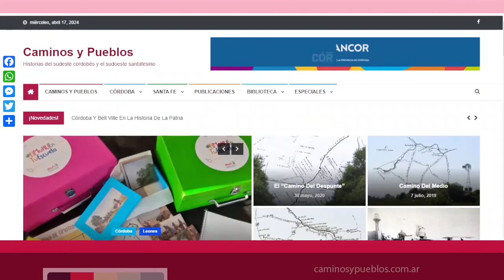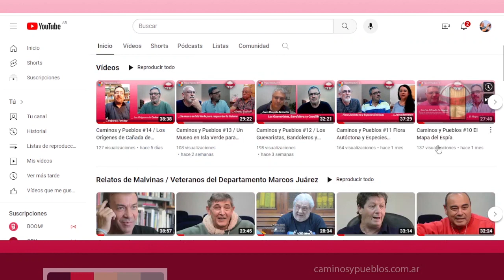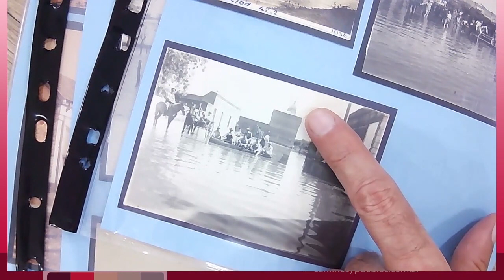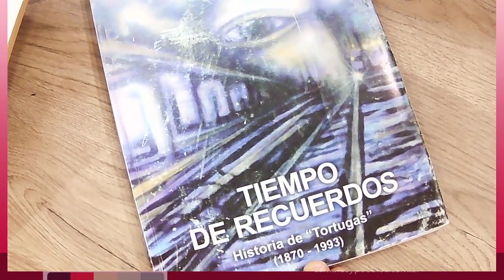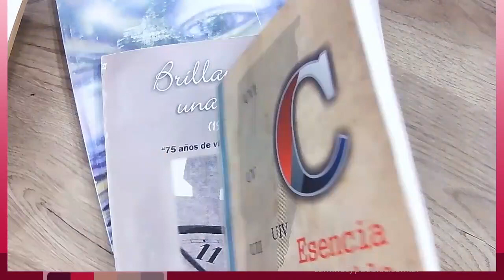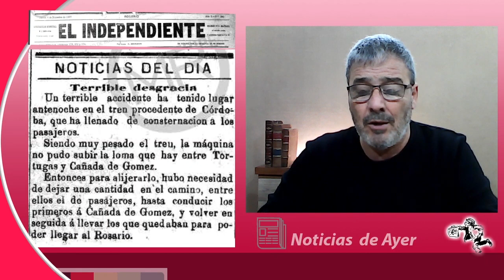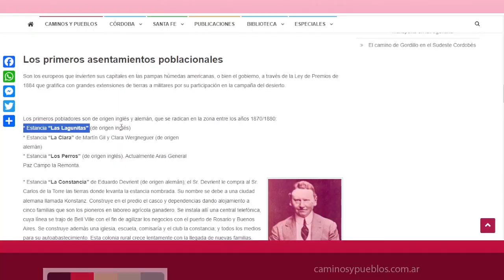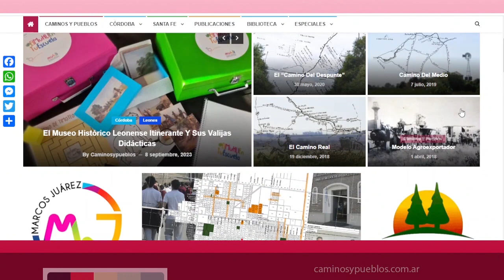Caminos y Pueblos #15 / Los Orígenes de Tortugas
Invitado: Daniel Perazzo

Cada semana un tiempo para repasar la historia y el origen de los pueblos, además de los caminos que unen el centro del país.
Conducido por: Héctor Decándido y Diego Tosco

Grabado en:
Estudio “La Carpintería”